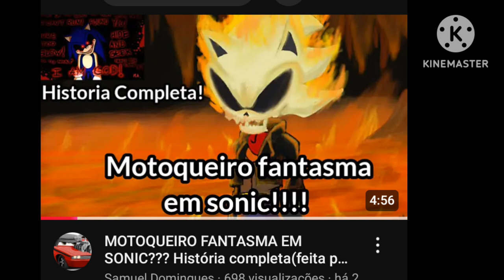O BAR DO THE CAR A MAQUINA DO DIABO EP22:O CONVIDADO ZERO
Thumb:@nicminef6